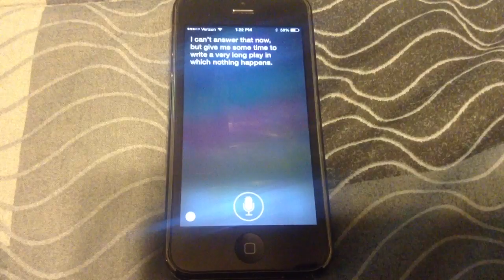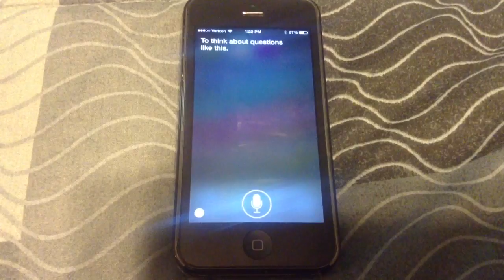Siri in iOS 7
Just installed iOS 7 beta this morning...will have more videos of Siri in iOS 7